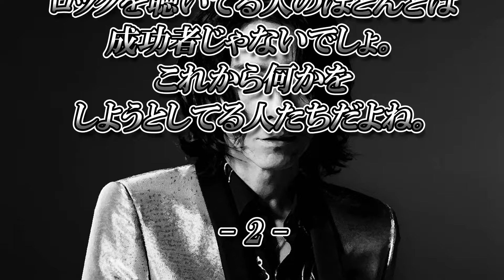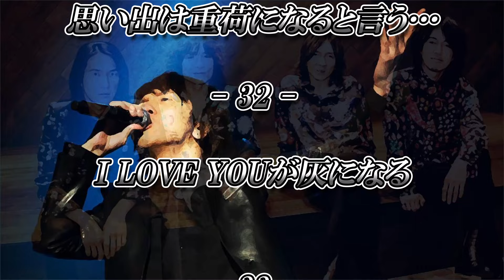【吉井和哉】名言まとめ【イエモン】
【動画説明】
氏の名言を33個まとめました